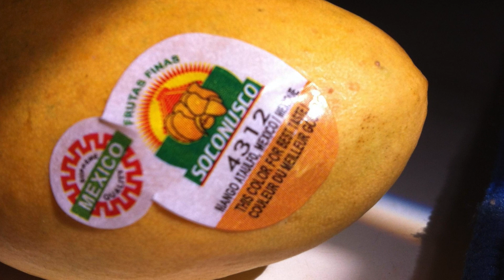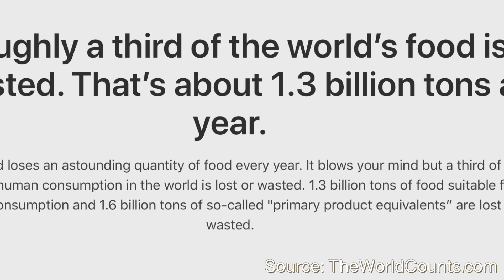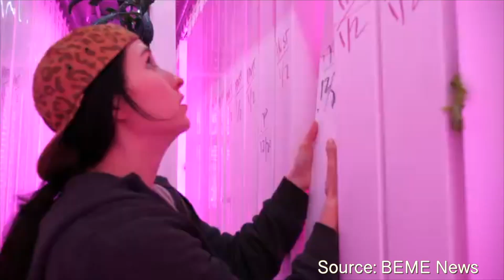Elon Musk’s Brother, Kimbal, is making farming 3 dimensional!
Wherein Dr. Know it all looks into how Elon Musk's Brother, Kimbal Musk, is helping to change the world's food security, transportation, logistics, waste, and cost problem. How is 3D farming in a shipping container going to help the food web? And how can his brother, Elon, help out? Watch to find out!